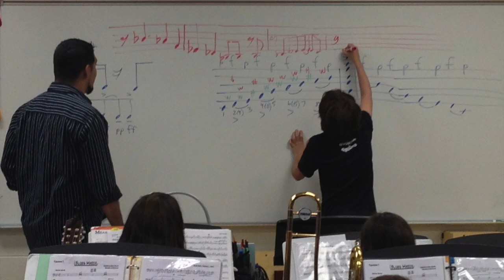Brooks Jazz Night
This video is about Brooks Jazz Night, 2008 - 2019.